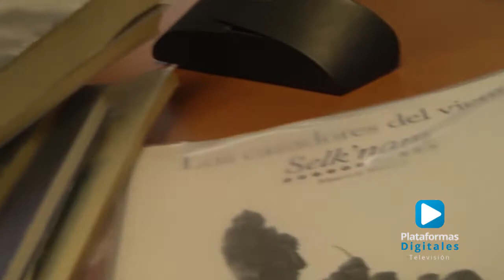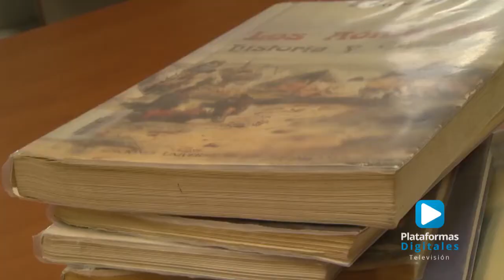Zacatlán será sede del Primer Encuentro Internacional de Poetas Latinoamericanos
El Pueblo Mágico de Zacatlán del 28 al 30 de junio será sede del Primer Encuentro Internacional de Poetas Latinoamericanos, algunos de los poetas a presentarse son: Debora Wizel de Panamá, Quincho Terrazas de Bolivia, Liliana Ferreira de Argentina, Juan Arcila y Jose Luis Pemberty de Colombia, Palomo Arríagada de Chile, Paco Rubín de Puebla, Rubén Vázquez Charolet de Zacatlán, entre otros.